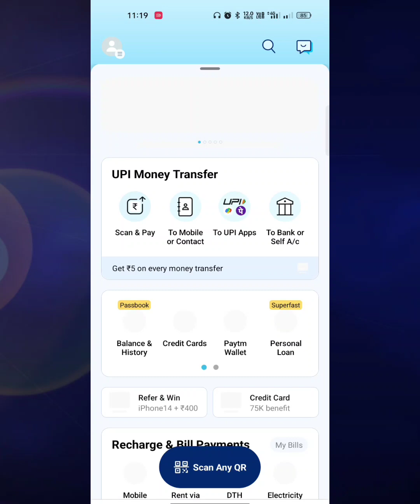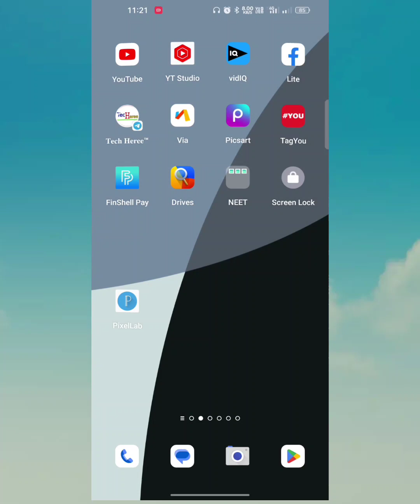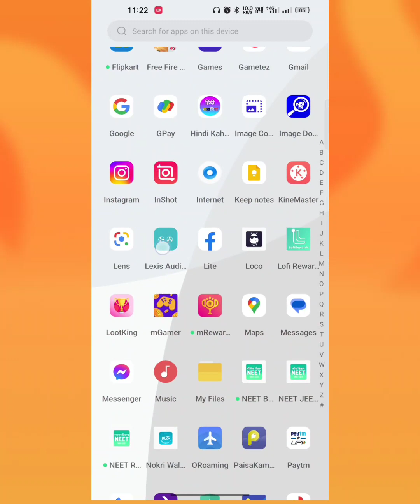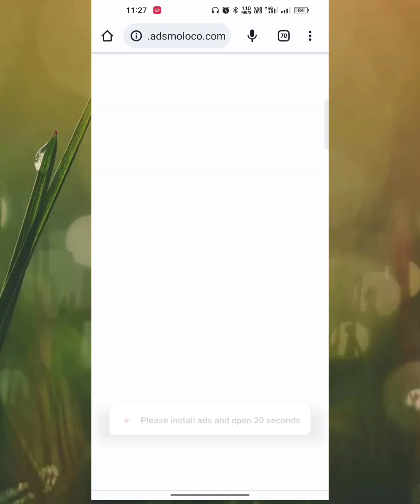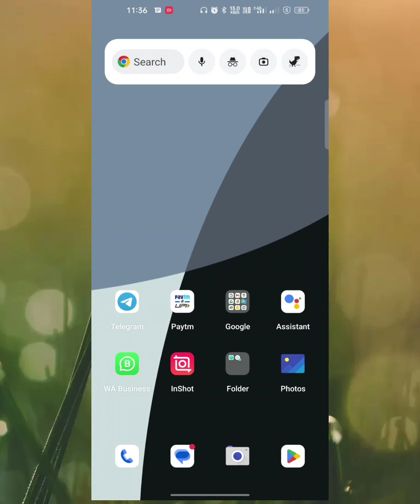₹15 +₹15 Rupees Unlimited Free Paytm Cash | Paytm Cash Earning App | Paytm Earning App 2023 Today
1) Best Earning Apps 2023
2) Best Paytm App Earn
3) How To Earn Paytm Cash
4) Best Earning Apps For Android
5) Paytm Se Paisa Kaise Kamaye
6) Earn Money For Mobile
7) Top Paytm Cash Earning Apps
8) Ghar Baithe Paise Kaise Kamaye

earning app
paytm cash
earn paytm cash
10 rs paytm cash instantly
new earning application paytm free cash today
today free paytm cash 2023
10 rs cash free
10 rs instant paytm cash today
earning application

10 rs instant paytm cash
campaign earn app daily 10 rupees
earning app earn 100 rs instant
earning app minimum redeem 1 rupee free paytm cash
instant withdrawal
paytm 10rs free paytm cash
earning apps
paytm cash
refer earning app
5 rs instant paytm cash
earning apps how to get 10 rs paytm cash instantly
instant Earning
new money earning apps today
paytm cash
paytm earning
earn daily paytm lifafa
earn money instant earn paytm cash
instantly earning app instant withdrawal earning app
new free Amazon gift card
earn apps
earn earning app
earn daily free cash today
paytm wallet
how to earn paytm wallet cash
paytm wallet earning app
paytm wallet bug